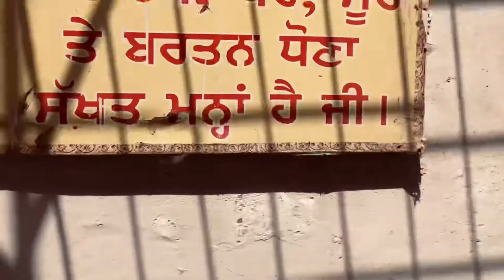Indo pak border Gurudwara nankana sahib🙏🏻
This video is showing short clips from indo pak border and Gurudwara Dera baba nanak.